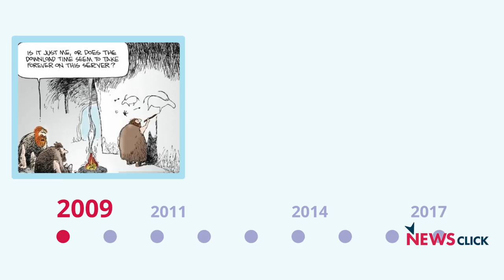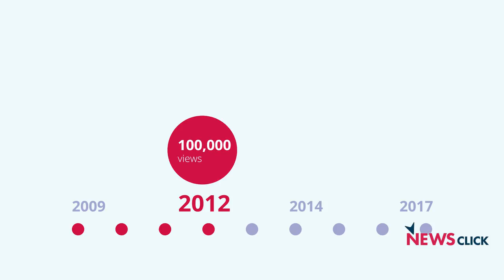8 Years of Newsclick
A panel discussion was held on 24th May, 2017 on Crisis of Capital and the Rise of the Right, to celebrate 8 years of Newsclick. The speakers invited were - Vijay Prashad (Professor, Trinity College),
Teesta Setalvad (Journalist and Author), and
Rajat Nag (Economist and Former MDG, Asian Development Bank).

Over the past eight years, Newsclick has captured national and global developments. We have insisted on a progressive and a critical perspective in an increasingly corporate dominated media space.